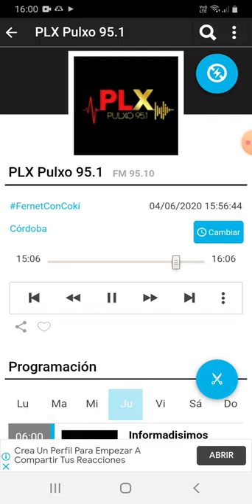coki ramirez en fernet con coki pulxo 951 parte 7 05-06-2020